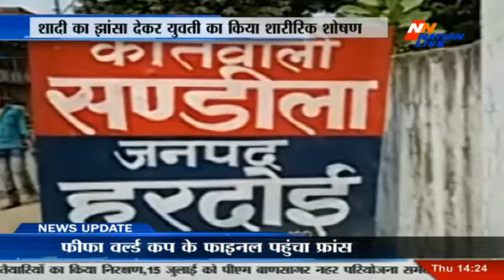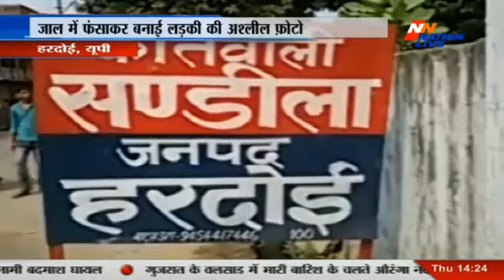Nation Live Bull 2 pm || 12 July 2018